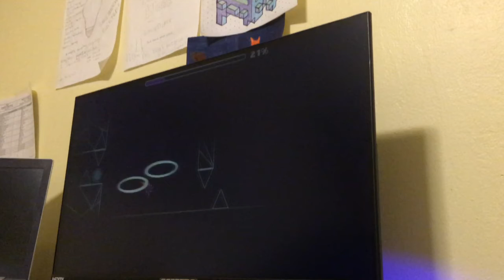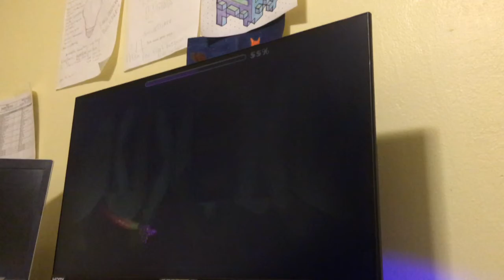[60hz] Black Blizzard 74% (Progress #3)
Another one! I also got 69 and 70 and like 10 more deaths at the drop, so this should be done soon (?)

i seriously fuckin hope this shit's over soon today marks the 4 months anniversary of me starting this garbage

but honestly the only reason why im struggling with this so much is because i have much less time these days because of school (i can only play like 3 times a week including weekends now.) i also have several huge projects to deal with and final exams coming up so at the moment im busy af

ah well, at least we're in the final stretch no now

attempts so far: 67,888